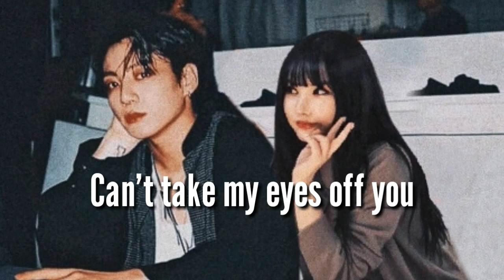EUNKOOK MOMENTS I THINK ALOT (BTS JUNGKOOK x GFRIEND EUNHA)